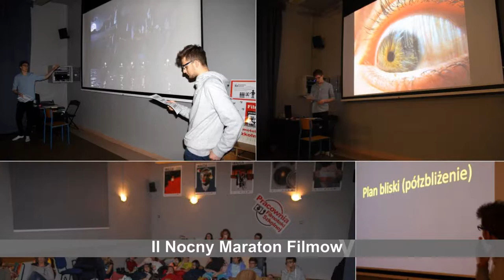ZSO nr 3 III LO im. Wł. Szafera w Gorzowie Wlkp